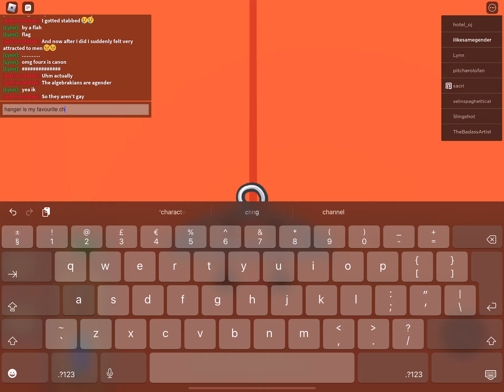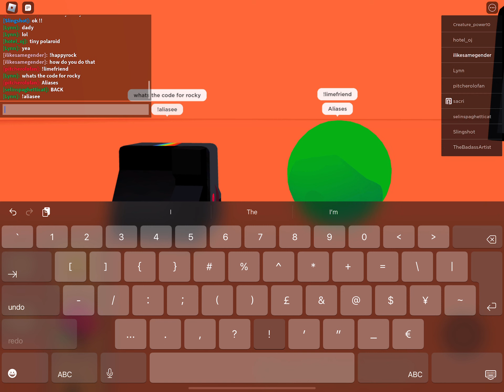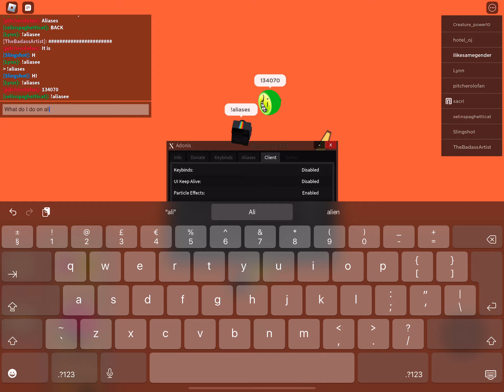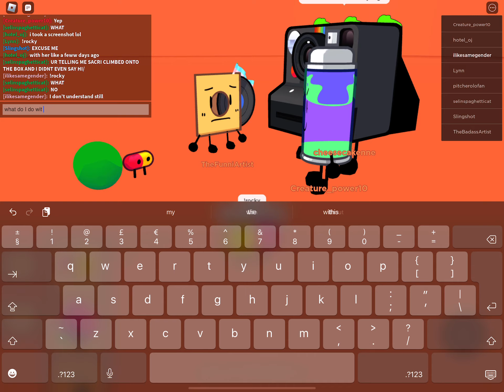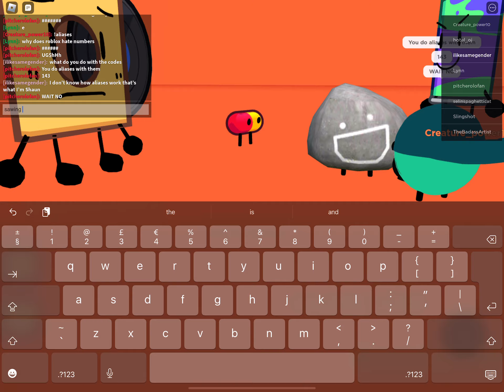I met sacristuff on burner rp lol